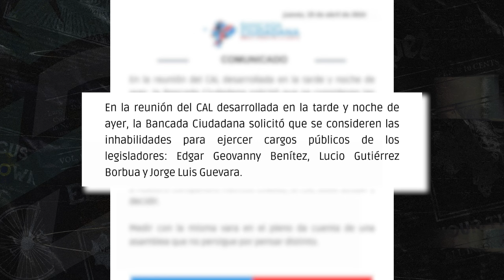¿La RC busca venganza?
REACCIÓN
Asambleístas responden a petición de sanción de la bancada correísta.